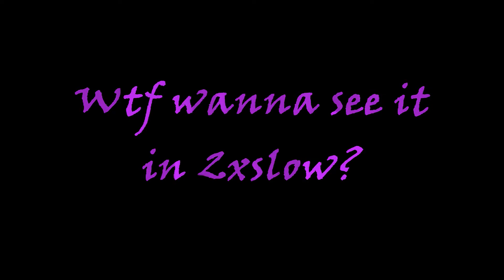Cod2 frag movie on dm!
Frag movie made on dm :)